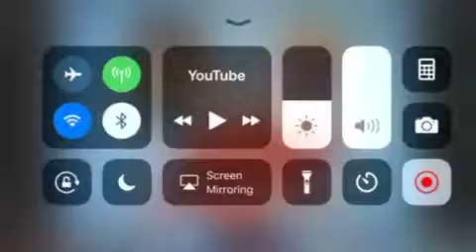The Powerpuff Girls KISS the Rowdyruff Boys & Exploded